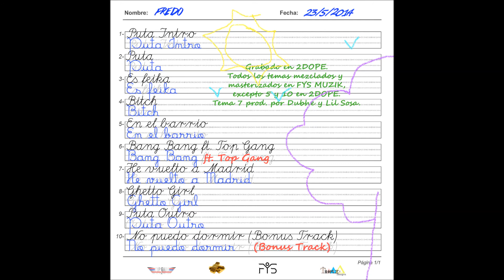1. FREDO - PUTA INTRO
NUEVO TRABAJO DEL MIEMBRO DE TOPGANG FREDO